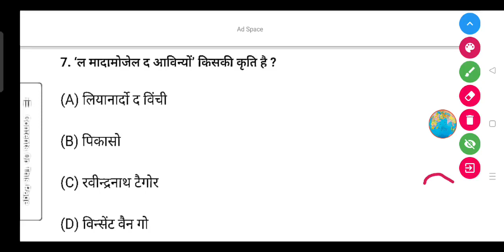'ल मादामोजेल द आविन्यों' किसकी कृति है ?